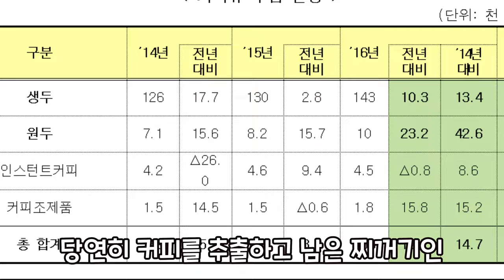커피박 재활용 프로젝트 예고편 - 커피박(커피 찌꺼기로 고체 연료만들기)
노지의 잡목(현지조달), 고체연료, 참나무 장작과 참숯등 여러 재료로
불을 피워보며 생각했다.
환경에 대한 영향을 최소화 하면서 캠프파이어를 즐길수 있는 방법이 없을까?
매년 커피박이 버려지며 탄소배출이 늘어나는데
커피박을 활용해 연료로 사용할수는 없을까?

커피박도 유기물이니 불에 타긴 할것 같은데...
이런 배경에서 시작된 커피박 재활용 프로젝트 입니다.

전체커피 수입동향 / 커피류 수입동향 : 관세청 보도자료에서 발췌
0:53 커피박 재활용 : 인천시, 98% 버려지는 '커피박' 재자원화 프로젝트 확대
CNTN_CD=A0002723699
커피박 비료